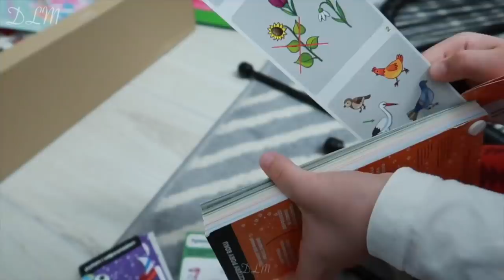KOGO SŁYSZĘ W NOCY? | GRA Z PODSTAWÓWKI | DLM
Pozdrawiam ♡
Dorota